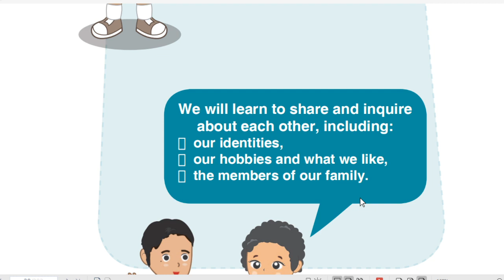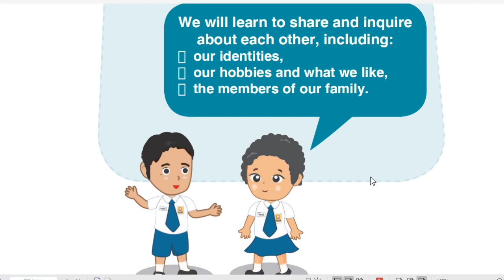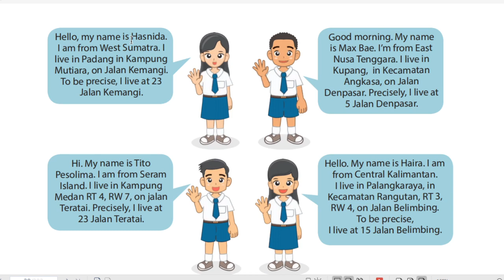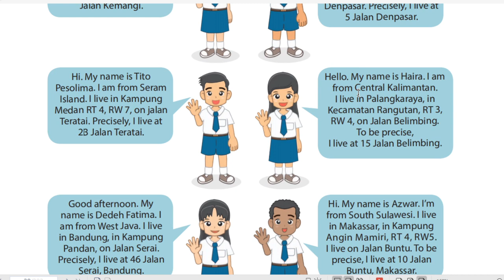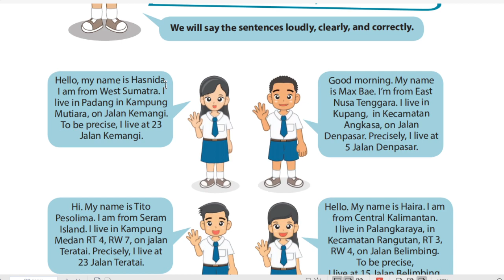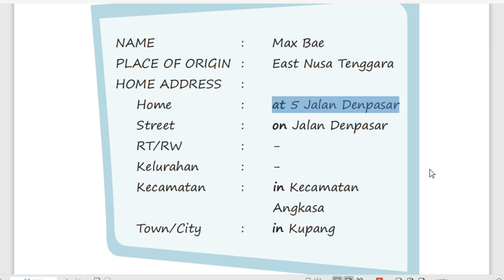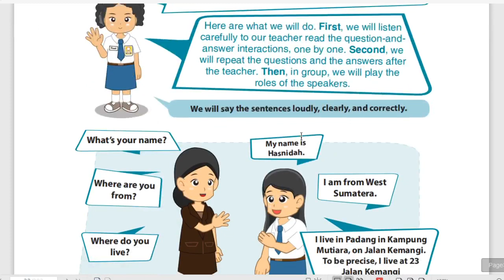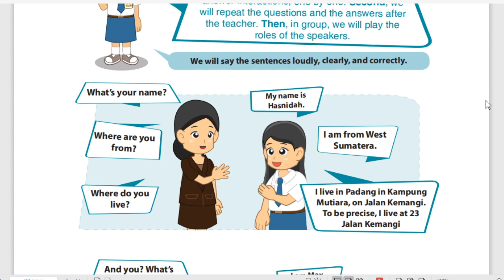7 C/D (B.INGGRIS) - KAMIS, 3 SEPTEMBER 2020